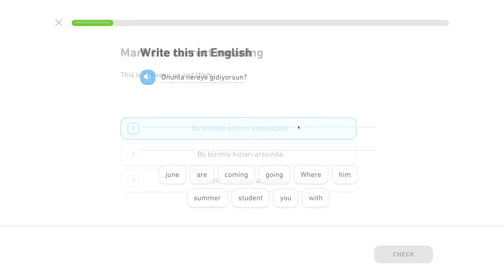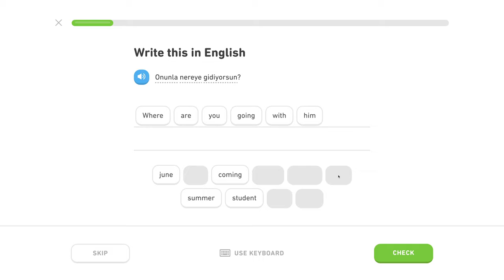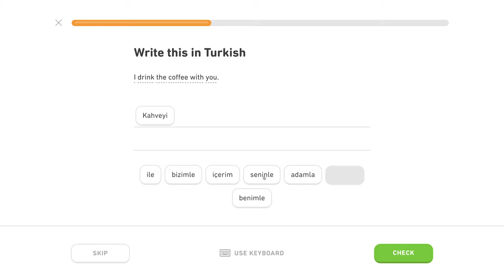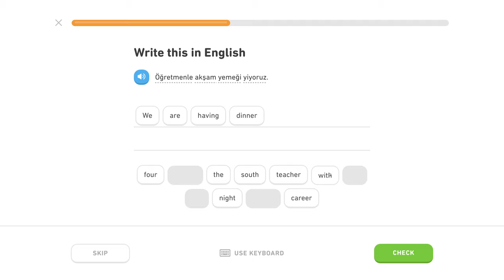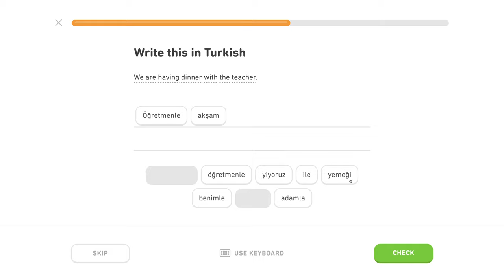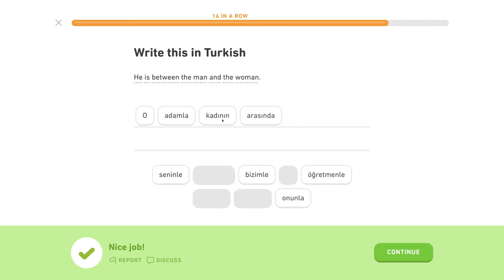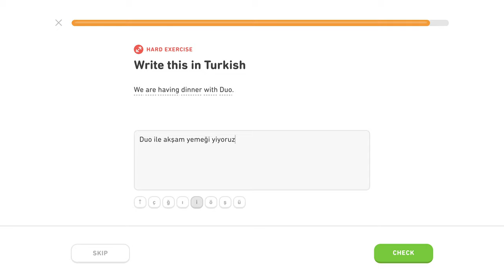🇹🇷 "s"- Level 1/5, lekcia 0/2 - Turecky s Yetim